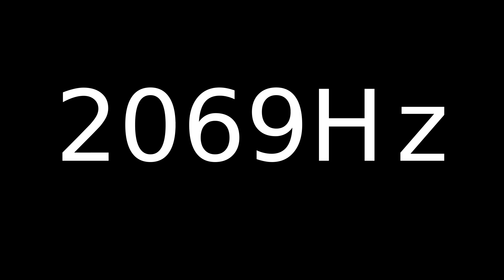Speaker Sound Test 2069Hz